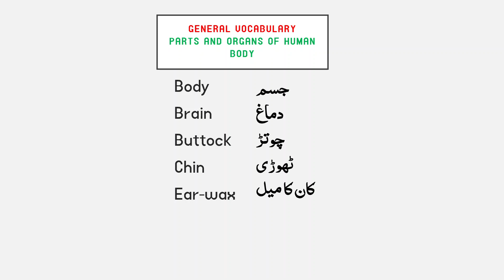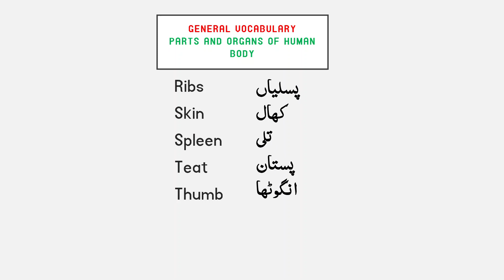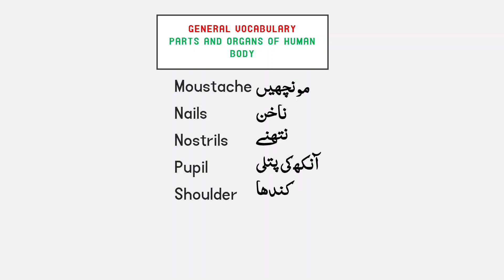Learn 100+ Parts of the Body Names in English